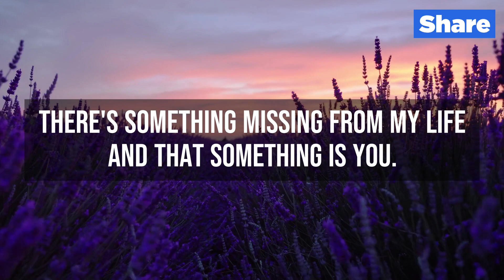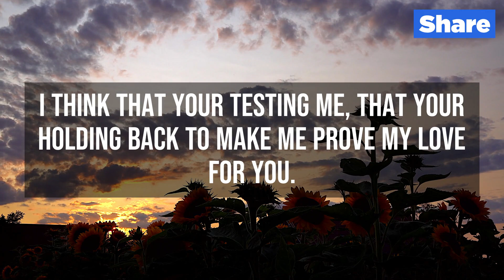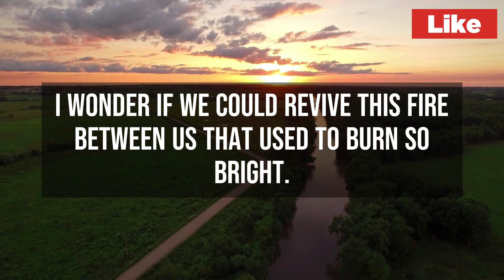dm to df today "Have We Drifted Too Far?" 💌 dm message | dm to df love messages 💖 divine masculine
This is a tarot reading channeled dm message today to df.  It was emotional to experience this dm to df message today first hand.  We hope you enjoy this dm message today.  Here at Zen thinker we produce dm message to df today and every day.  Find out what the divine masculine has to say to the divine feminine.  So we can continue to make dm to df channeled love messages.  These dm to df messages are from twinflames, from one twinflame to another.  You may already be experiencing your own twin flame journey. Are you hoping for a twin flame reunion.  If so this twin flame reading and these twin flame channeled messages should help you get in touch with your divine masculine.  We love creating these channeled love letter for you.  There can be a lot of insight to gain from these messages from the Divine Masculine.  I hope this love letter from dm df will resonate with you.  Whether your the DM or the DF. But for now sit back and enjoy your loveletter.